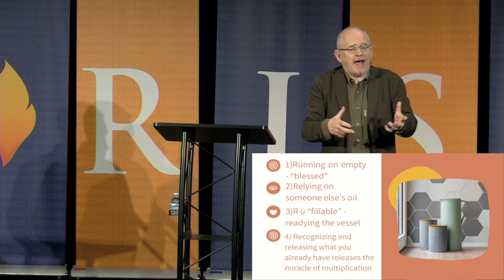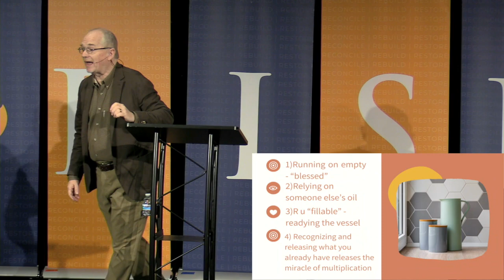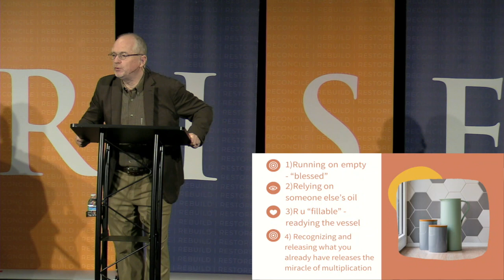Change Your Oil - Pr Jim Critcher